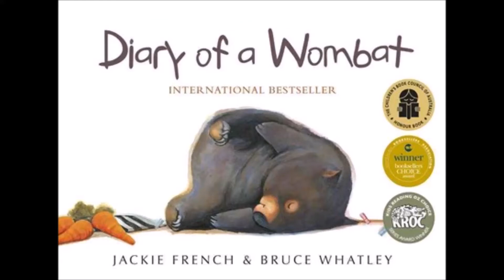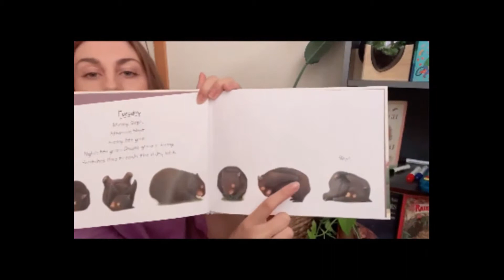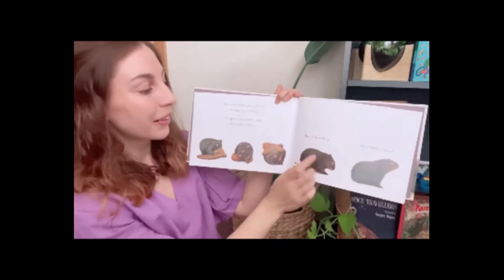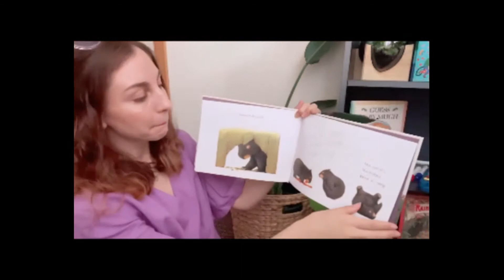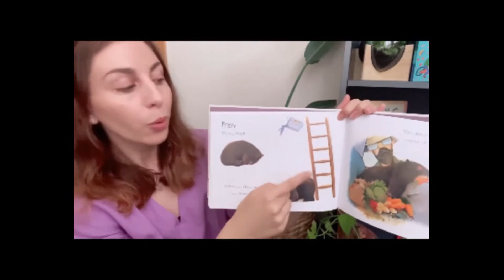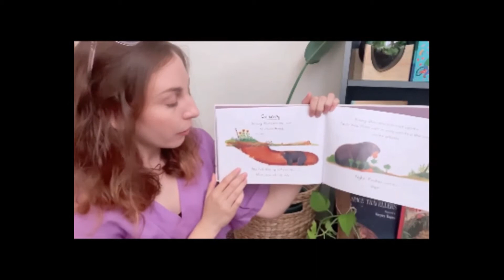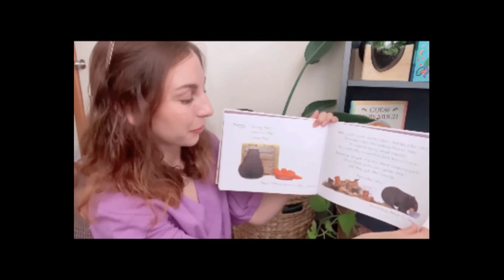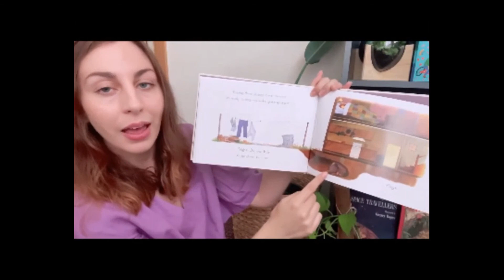Diary of a Wombat - Read aloud